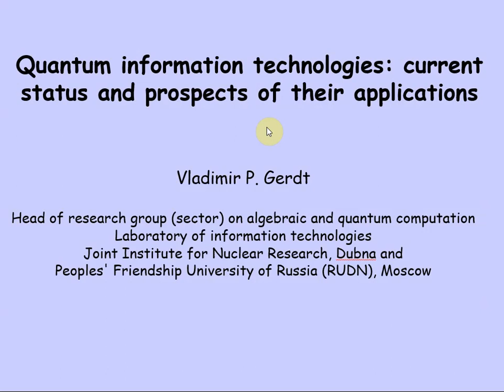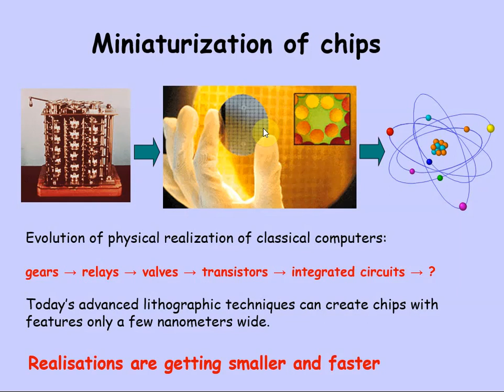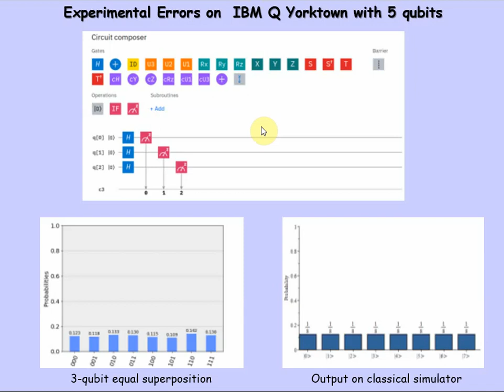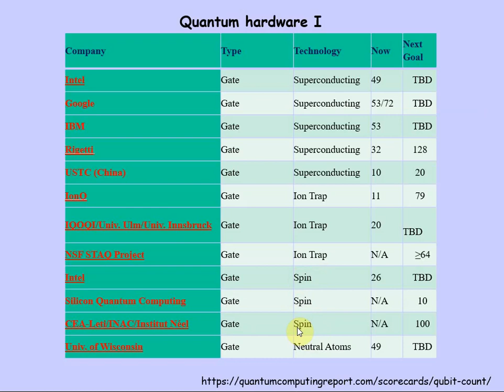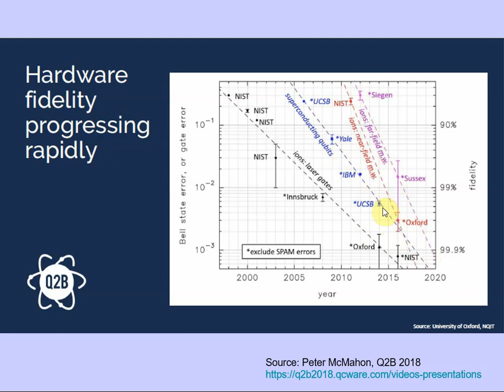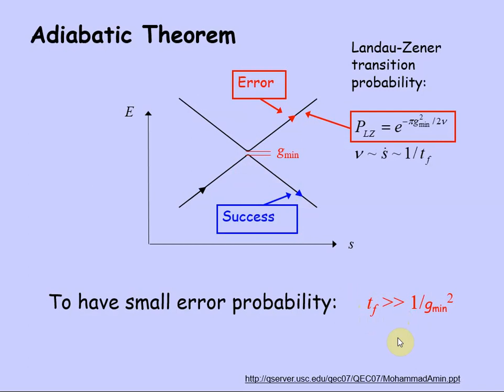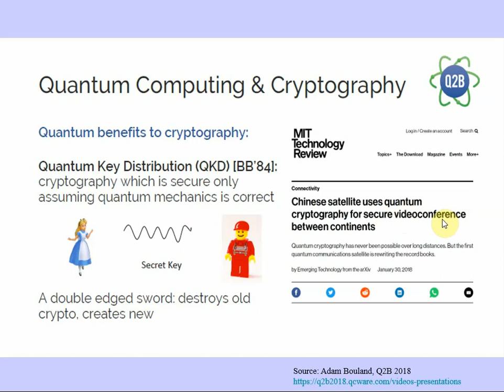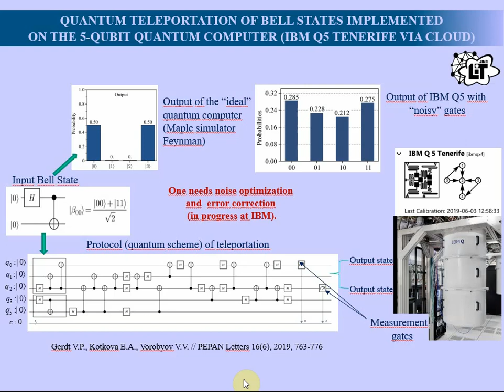В. П. Гердт — Квантовые информационные технологии: текущее состояние и перспективы использования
Квантовые информационные технологии: текущее состояние и перспективы использования

В.П.Гердт
Нач. сектора алгебраических и квантовых вычислений
Лаборатория информационных технологий
Объединенный Институт Ядерных Исследований, г.Дубна

Аннотация
Доклад представляет собой краткий обзор современного состояния квантового компьютинга и квантовой информатики. Среди особенно перспективных приложений квантовых технологий будет сделан акцент на задаче квадратичной бинарной оптимизации при отсутствии ограничений. Эффективное решение данной задачи лежит в основе быстро развивающейся области - квантового машинного обучения – перспективного в анализе больших данных.

Quantum information technologies: current status and prospects of applications

V.P.Gerdt
Head of research group (sector) on algebraic and quantum computation
Laboratory of information technologies
Joint Institute for Nuclear Research, Dubna

Abstract
The talk contains the state-of-the-art brief review of quantum computing and quantum information. In consideration of the especially promising applications of quantum computing we place emphasis on the quadratic unconstrained binary optimization problems (quadratic programming) which form the basis of rapidly developing area - quantum machine learning - perspective in analysis of big data.